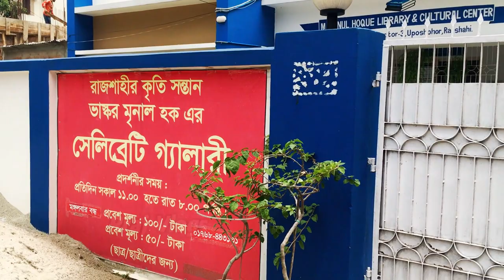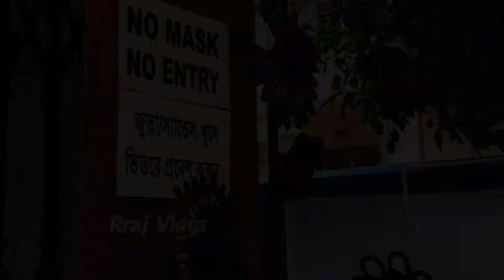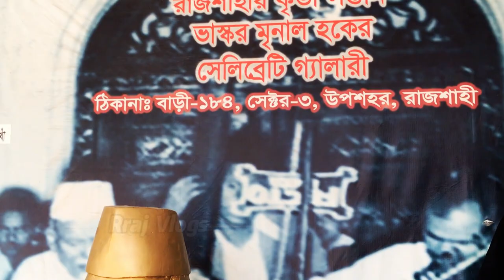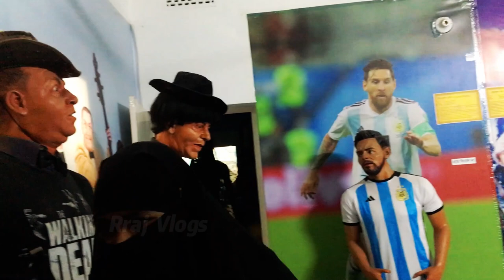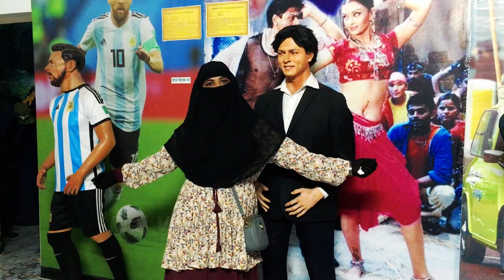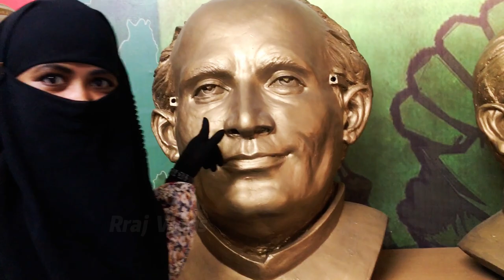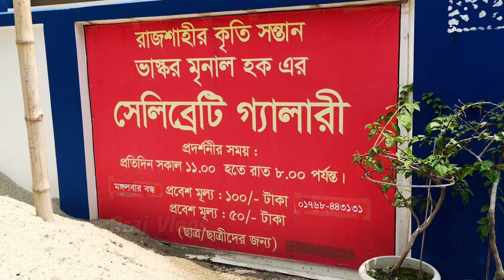সেলিব্রিটি গ্যালারী | Celebrity Gallery | Mrinal Haque | Rraj Vlogs